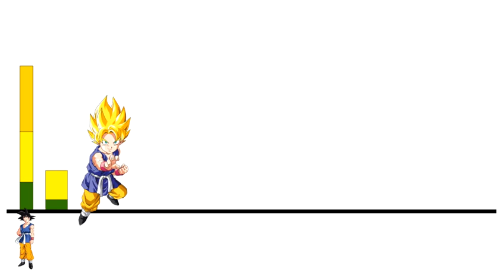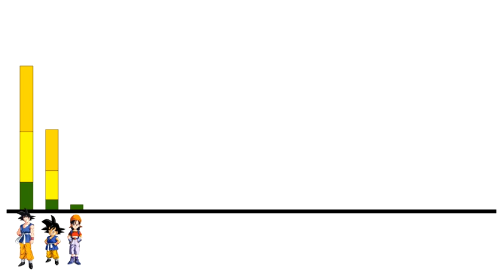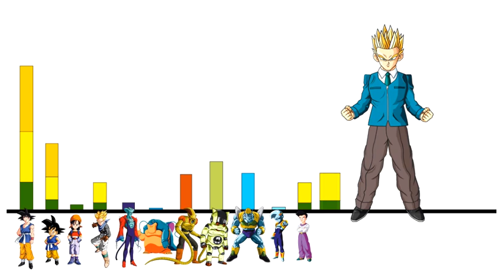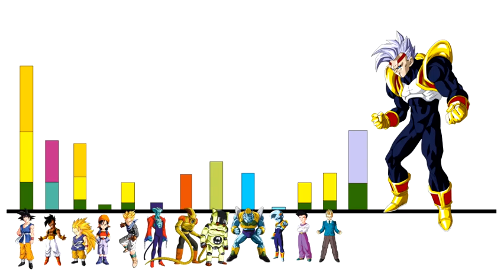Los Niveles de poder de Dragon Ball GT - Explicación de todas las peleas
En este video explicaremos todos los niveles de Dragon Ball GT tratando de darle logica